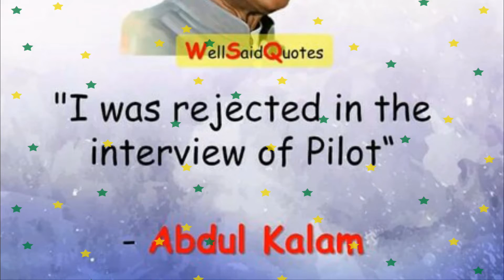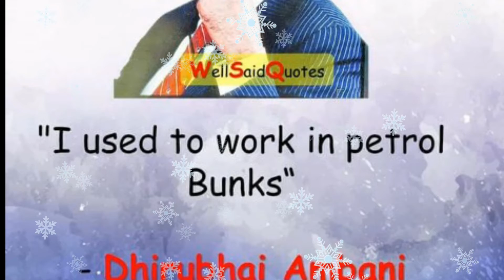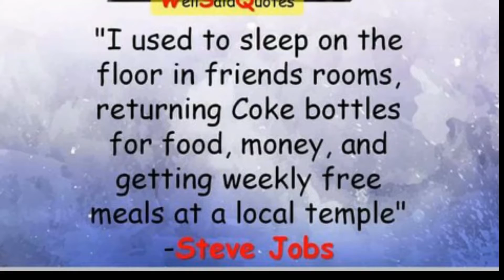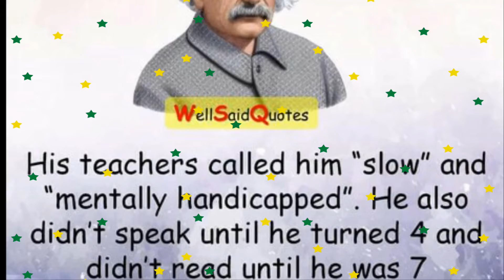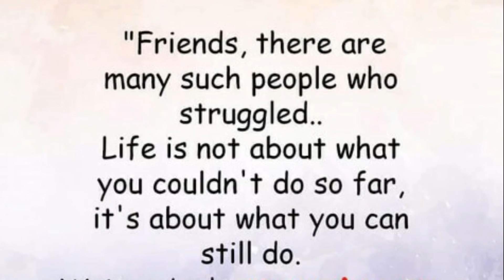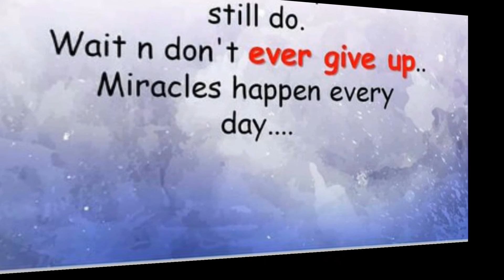Great people also failed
In this video I shown the failures of great people